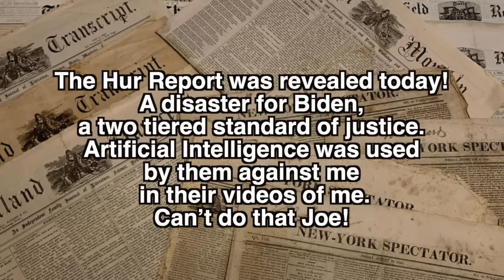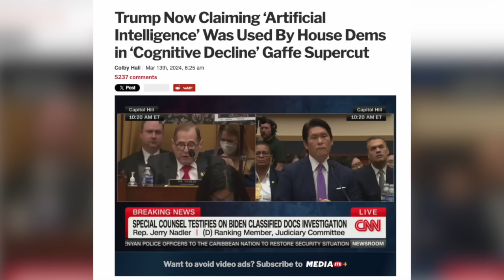Trump RAGES With Most BIZARRE LIE Yet To Hide His Mental Decline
After a House Congressional Committee detailed the former presidents cognitive decline, the former president took to truth social to claim the videos use Artificial Intelligence to showcase his decline. Really American host Chip Franklin breaks it down.